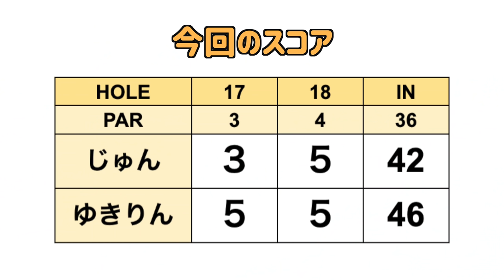ゆきりんが今一番ラウンド対決したい相手は？？【愛犬とゴルフ#4】